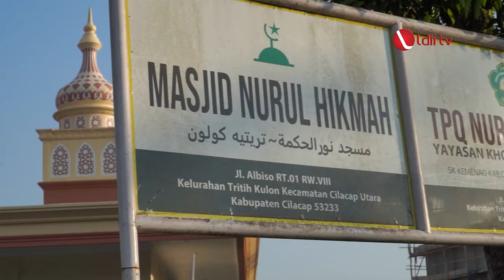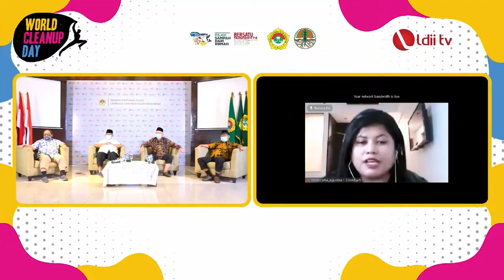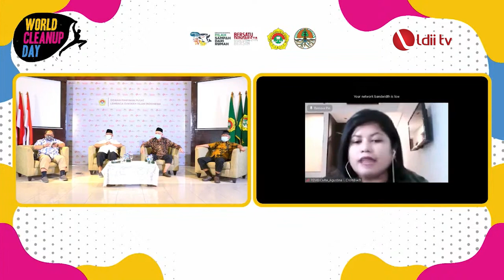GERAKAN PILAH SAMPAH LDII DALAM WCDI 2021 DIAPRESIASI KLHK, MUI & WCDI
Jakarta (20/09). Ketua Lembaga Pemulihan Lingkungan Hidup dan Sumber Daya Alam Majelis Ulama Indonesia (Ketua LPLH SDA MUI), Hayu S. Prabowo mengapresiasi DPP LDII yang memiliki perhatian penuh terhadap masalah terkait lingkungan hidup. Tidak hanya perhatian, menurutnya LDII selalu berkomitmen serta memiliki agenda pelaksanaan yang konsisten.

“Karena yang diurus oleh pegiat lingkungan hidup umumnya yang kotor-kotor, bau-bau. Selain itu kita perlu menyiapkan tenaga dan biaya. Seperti halnya kita membersihkan lingkungan kita sendiri, jadi tidak ada yang bayar. Itu umumnya yang terjadi di organisasi kita apabila kita masuk dalam kegiatan atau program lingkungan hidup,” kata Hayu Prabowo.